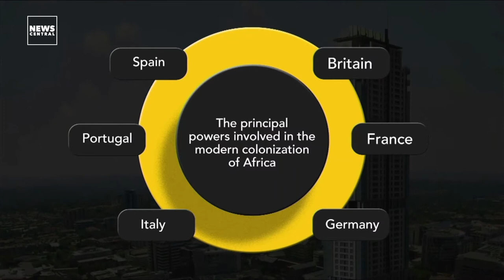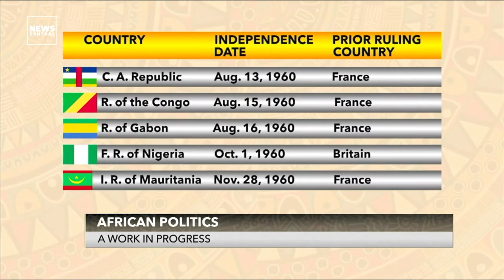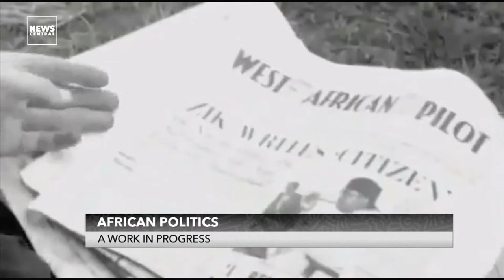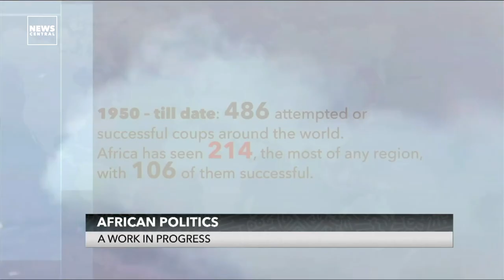African Politics: A Work In Progress | An Account Of Africa's Political Journey Since Colonization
Africans across the continent are marking AfricaDay2022 in various ways.
And in terms of European political practice in Africa, all the colonized countries share similar attributes; the impact that colonization had on Africa has been described as both good and bad.

The AfricanPopulation was not satisfied with how the Europeans imposed their governing system without proper representation, as the colonial governments did not allow popular participation, and the small political elite made all political decisions with little or little input from the African population.

Decades after, not much has changed in the continents' political landscape.
As the world celebrates Africa day, News central's Niyi Omoniyi gives an account of Africa's political journey since colonization.